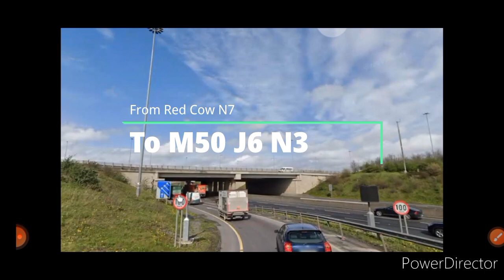ConOnTheMove Episode 17 M50 J9 N7 TO M50 J6 N3 Exit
the next ConOnTheMove Video In Ireland

M50 motorway is the busiest motorway in Ireland